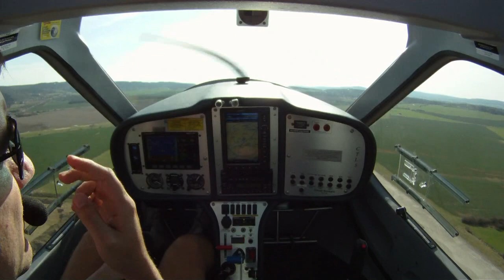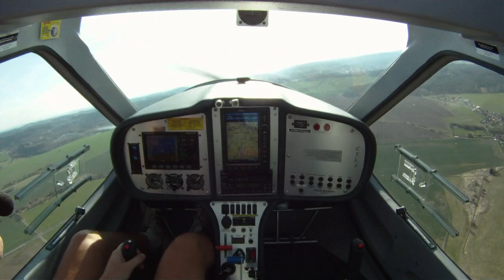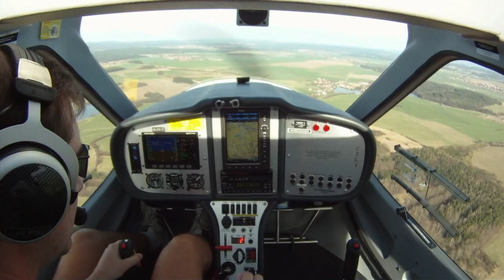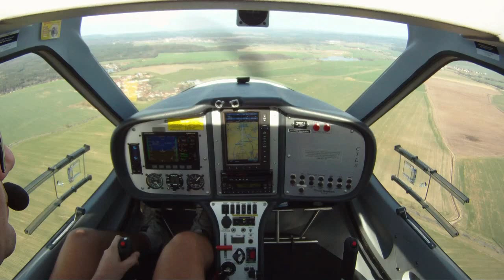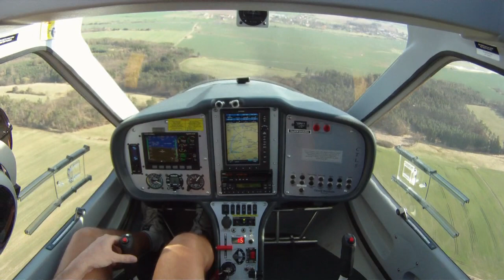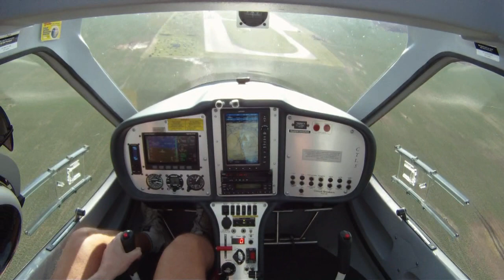My 2.solo flight with CTLS Flight design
Můj druhý sólo let na letišti Příbram LKPM